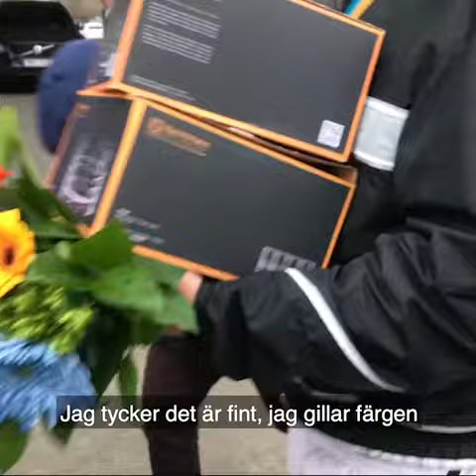Elitloppet by Malmrot avsnitt 1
Häng med Solvallas sportchef Anders Malmrot bakom kulisserna när han spejar och bjuder in världens bästa hästar till Elitloppet 2018.